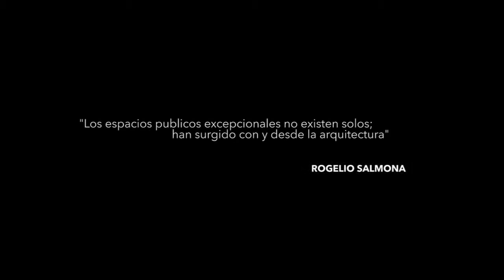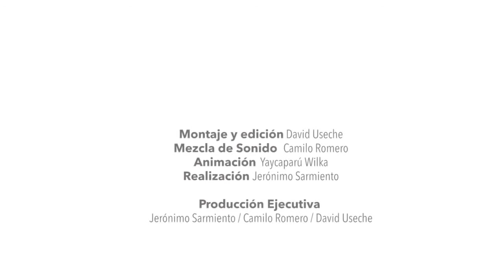Premio Rogelio Salmona - Espacios abiertos | Espacios colectivos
With the occasion of the prestigious Colombian architecture award “Rogelio Salmona”, we created a short documentary that highlights the vast heritage of such a talented architect, and helped to promote and introduce the Rogelio Salmona Award which congregates hundreds of people in Bogotá, Colombia.